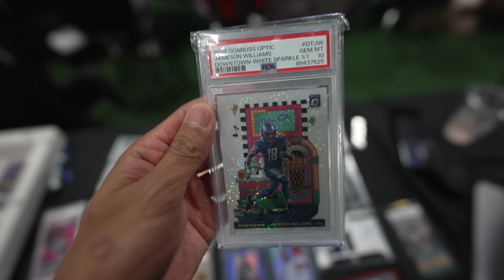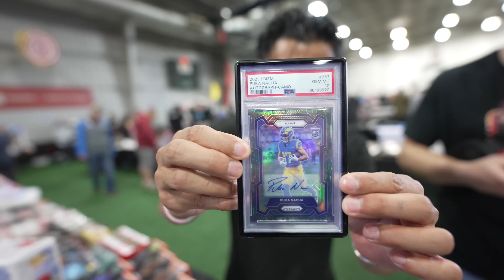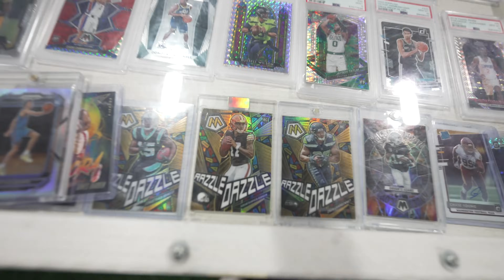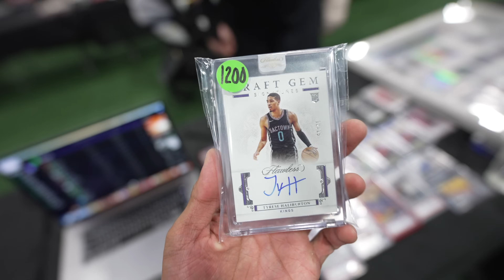A Day In The Life of A SPORTS CARD FLIPPER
WE ARE BACK BABY!! SEASON 2 LFG!!